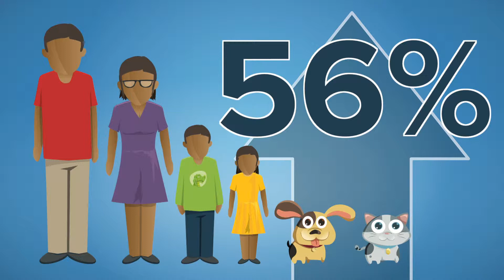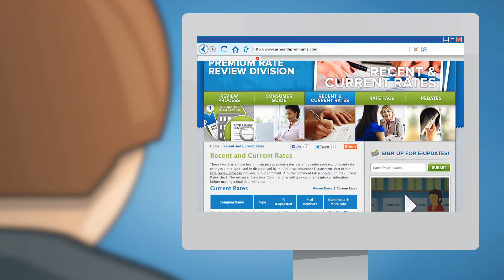Arkansas Insurance Department - Health Insurance Premium Rate Review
The Aristotle film department wrote, developed and produced this informative video for the Arkansas Insurance Department to explain the Health Insurance Premium Rate Review Division to visitors of